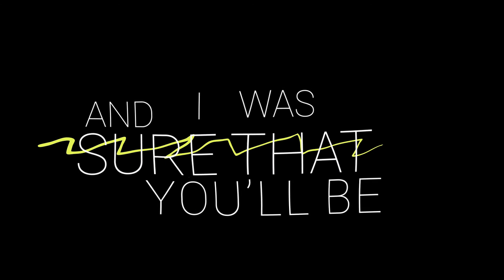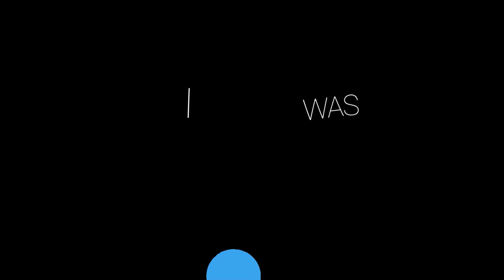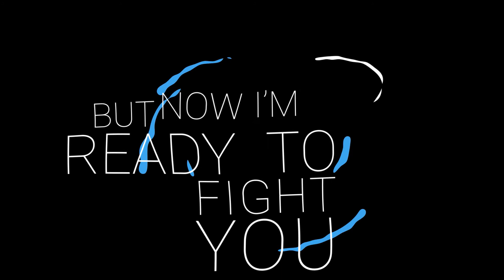Tierro X Jon Becker - Battlefield (Electronic-Music-Records Release)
Tierro X Jon Becker - Battlefield

Released on Electronic-Music-Records